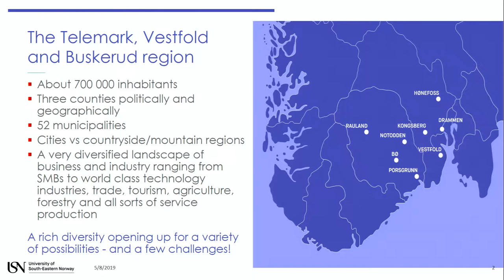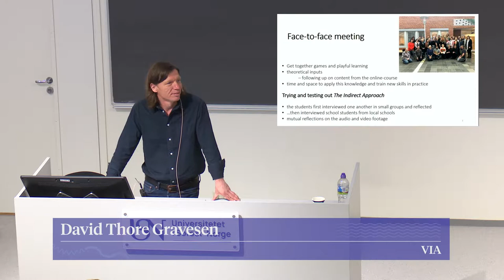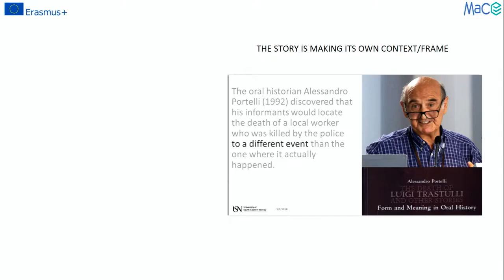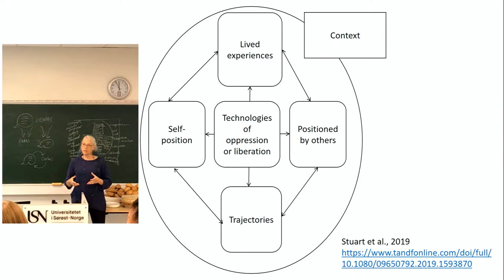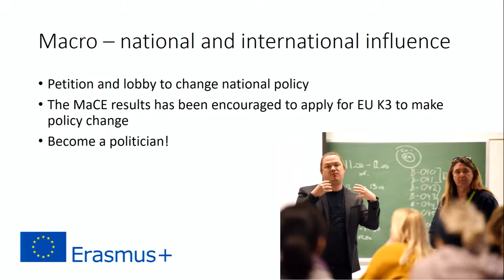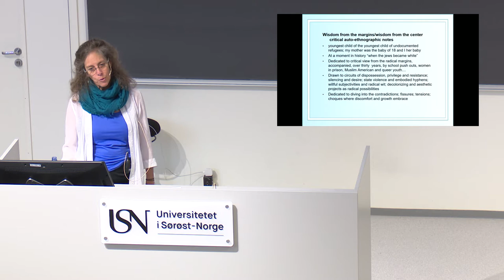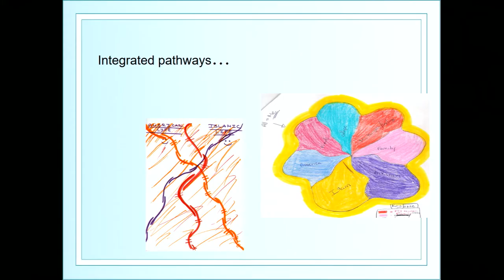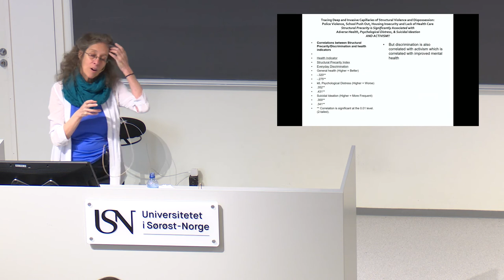Recording of the International webinar conference MaCE, USN May 8th 2019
Direktesending fra Universitetet i Sørøst-Norge